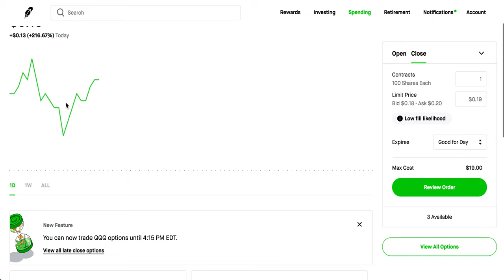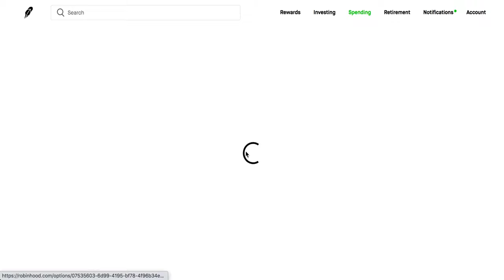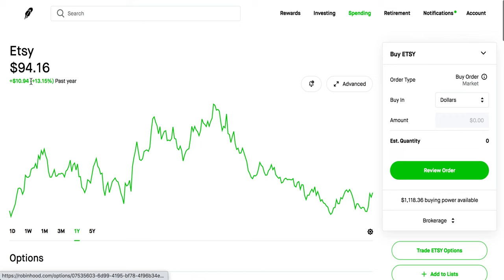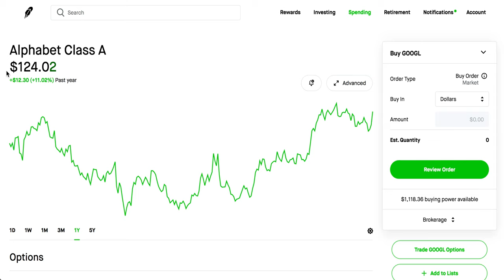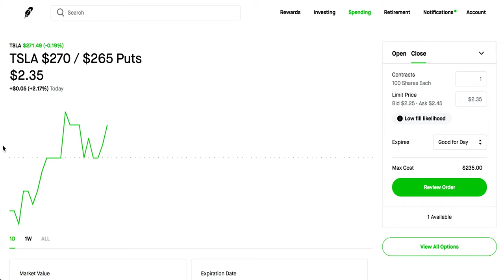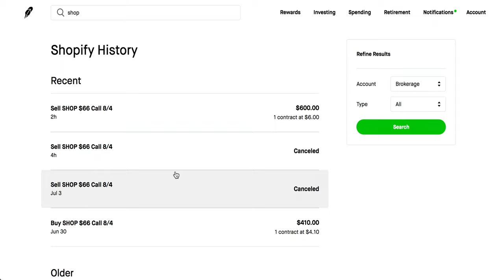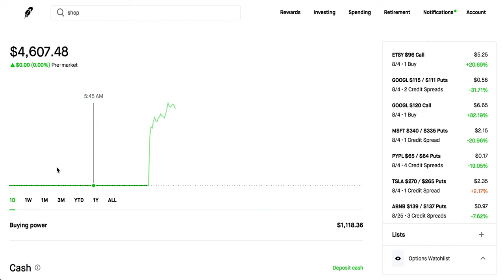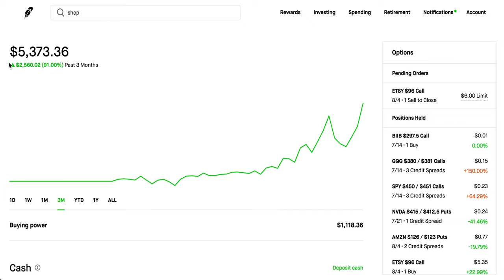Robinhood Options Trading | Making Some Big Gains!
Track your Dividends Episode 2 of this series where I am trying to turn $1000 into 1 Million by trading options on the Robinhood platform. Follow along as I try and conquer this challenge!